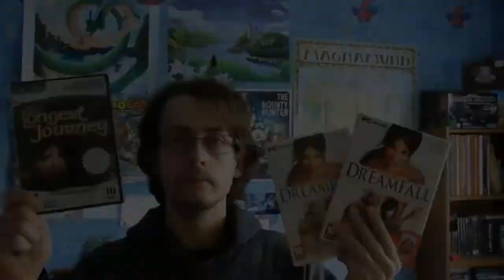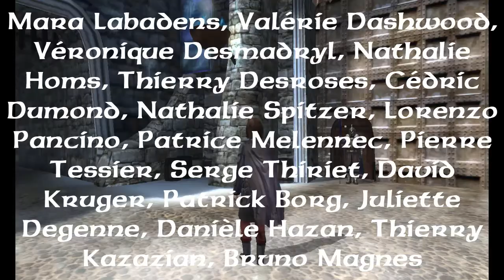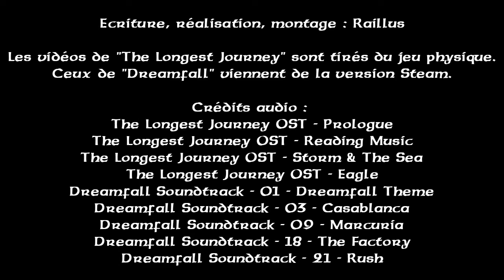THE LONGEST JOURNEY & DREAMFALL : Le meilleur casting VF de 2000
1999, dans la société de Funcom en Norvège, un jeu va changer certains mécanismes du Point and Click, et vas bénéficié d'un casting VF 5 étoiles : The Longest Journey

Chapitrage :
0:00 Intro
0:38 The Longest Journey
6:02 Dreamfall